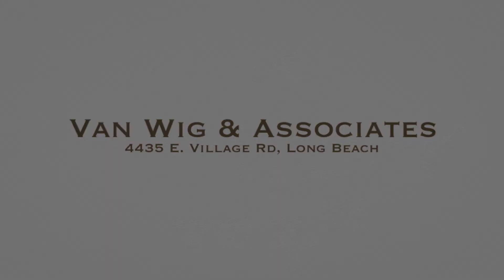1018 E 46th St | Homes For Sale in Long Beach CA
1018 E 46th St | Homes For Sale in Long Beach CA

Welcome to Bixby Knolls and inviting wide tree-lined streets. This home is bright and sunny and sits on a large lot which offers you lots of room for California style, year-round entertaining. Enter a living room large enough for family style dining at one end. Step through to the adjoining enclosed family room with a wonderful fireplace and areas perfect for dining and relaxing. The two doors take you out to the expansive patio area and yard. The bedrooms can accommodate king size furniture and have beautiful, original oak hardwood flooring. The bath has vintage tile and a separate bath and shower for added convenience. A walk-through kitchen is long and roomy with sunny yellow wood cabinetry and breakfast area for eat-in dining. Close to parks, shopping and the all the fun of Bixby’s First Fridays.

Keller Williams Realty | Van Wig & Associates | Allison Van Wig

2 Beds
1 Bath
Bixby Knolls Home
Inviting Wide Tree-Lined Streets
Bright And Sunny
Large Lot
Living Room Large Enough For Family Style Dining
Adjoining Enclosed Family Room
Wonderful Fireplace and Areas Perfect For Dining And Relaxing
Expansive Patio Area and Yard
Bedrooms Can Accommodate King Size Furniture
Original Oak Hardwood Flooring
Bath Has Vintage Tile & A Separate Bath & Shower For Added Convenience
Walk-Through Kitchen Is Long and Roomy
Sunny Yellow Wood Cabinetry
Breakfast Area For Eat-In Dining

If you would like to schedule a private tour of a 2 or 4 Bedroom home in Lakewood, CA - Please contact home buyers agent by clicking

Also, if you would like to see other homes for sale in Lakewood or are interested in real estate investing Lakewood, contact Allison Van Wig from Keller Williams Realty

Wondering ... What is my house worth in Lakewood? Allison Van Wig from Keller Williams Realty will give you an instant home value assessment. . You will also get a custom home value of your Lakewood Real Estate.

1018 east 46th street.